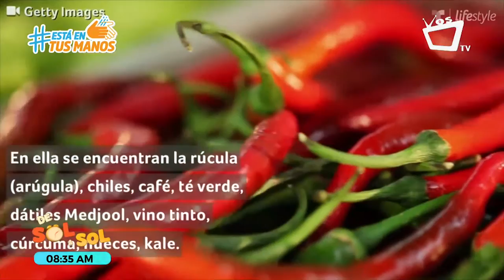¿Querés bajar de peso en esta cuarentena? - Conocé la dieta que hizo Adele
La dieta Sirtfood consiste en un plan alimenticio no tan riguroso ni difícil de seguir que te hace bajar hasta 3 kilos por semana.